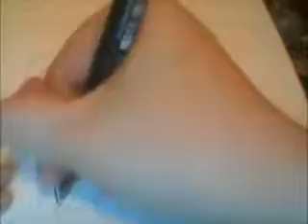Speed Drawing Of Cry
Thanks to everyone for watching :D Cry is one of my fave youtubers ^^ So I hope you like it.